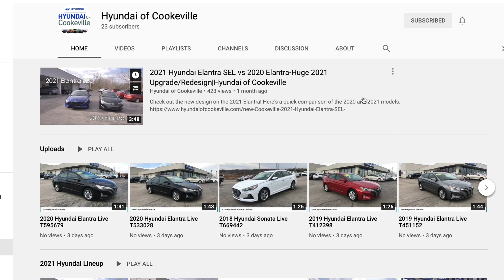2012 Nissan Juke SV at Hyundai of Cookeville